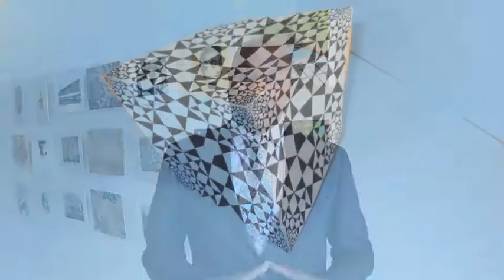Somewhat Off the Wall 2014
Somewhat Off the Wall, a unique art exhibition and party from which guests take home original works of art, will be held on Saturday, September 20, 2014 from 5-9pm in the Lobby of 360 State in New Haven.

Video by: Stephen Grant